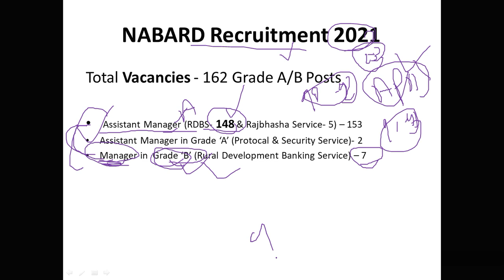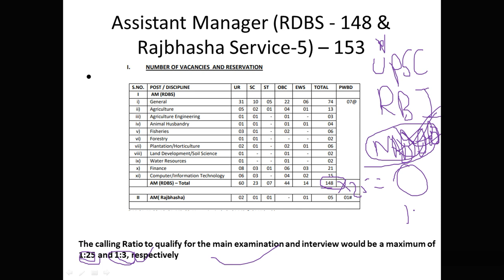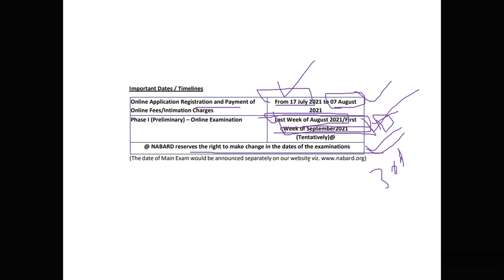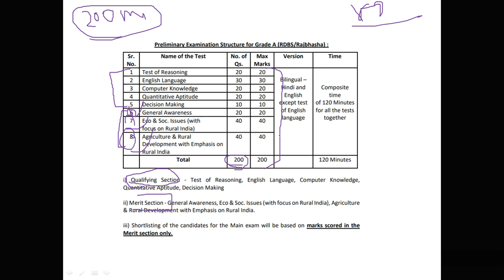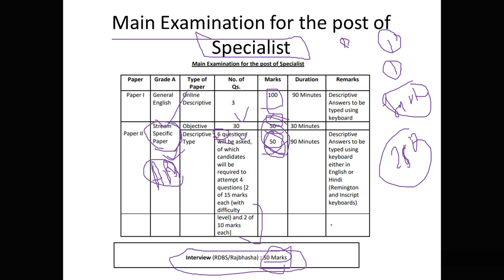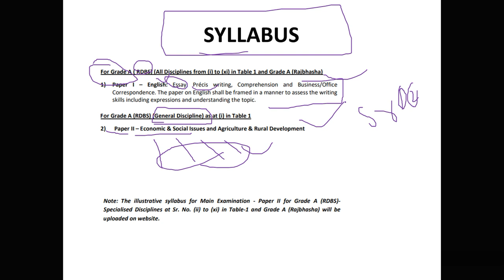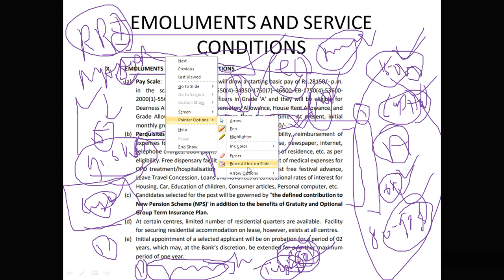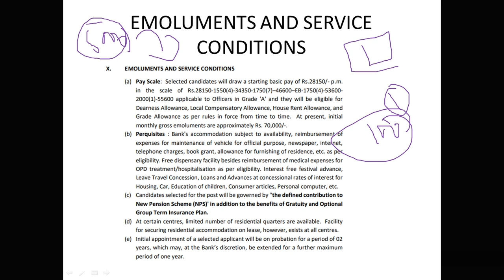Nabard Recruitments 2021! New pattern!